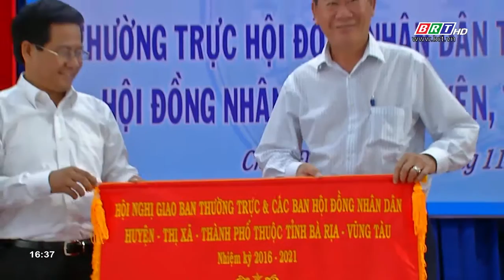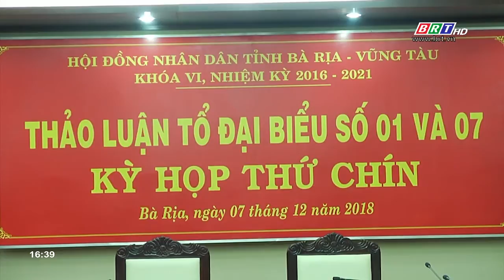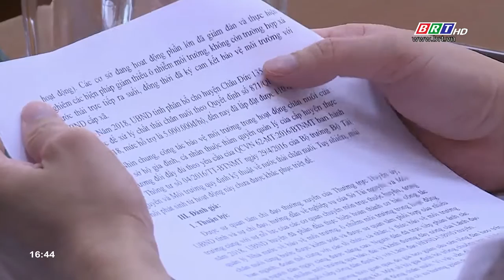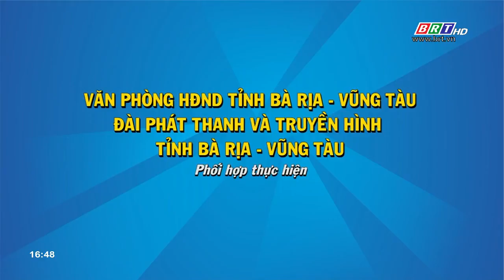Đại biểu dân cử với cử tri ( Kỳ 15)